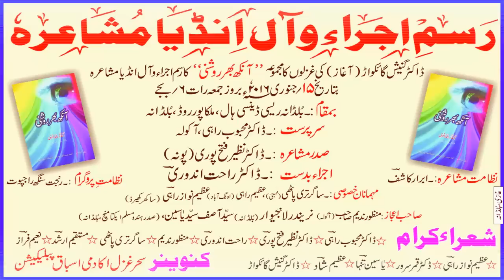Dr RAHAT INDORI, Latest Mushaira, Buldhana, Org. Dr. GANESH GAIKWAD, 15/01/2016, Mushaira Media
All India Mushaira, Buldhana
And Book Release Ceremony of “AANKH BHAR ROSHNI” by Dr. Ganesh Gaikwad;
Convenor: Dr. GANESH GAIKWAD;
On 15 Jan 2016;
Sarparasti: Dr. Mehboob Rahi (Akola);
Sadarat: Dr. Nazeer Fatehpuri (Pune);
Book Inaugurated by: Dr Rahat Indori;
Nizamat: Abrar Kashif;
Chief Guest: Sagar Tripathi, Azim Nawaz Rahi, Azim Rahi (Aurangabad);